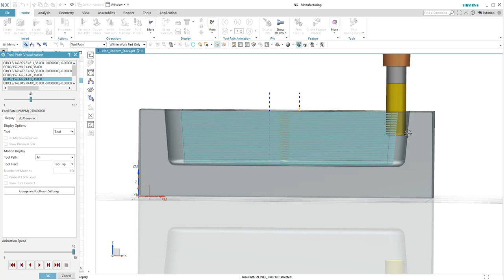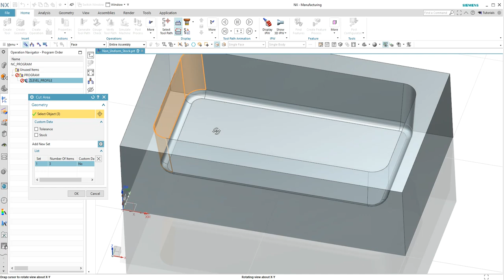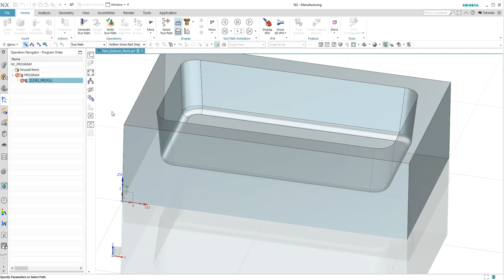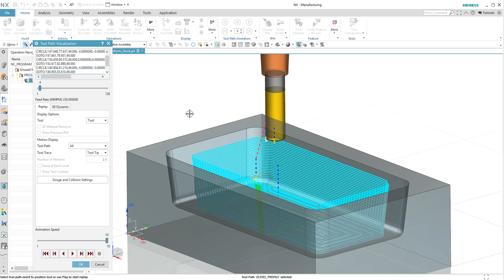Farklı Yüzeylere Farklı Stok bırakma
NX CAM’de operasyondan sonra kalacak işleme payını farklı yüzeylere göre farklı ayarlamak mümkündür. Bunun nasıl yapıldığını anlatan videomuzu izleyebilirsiniz.